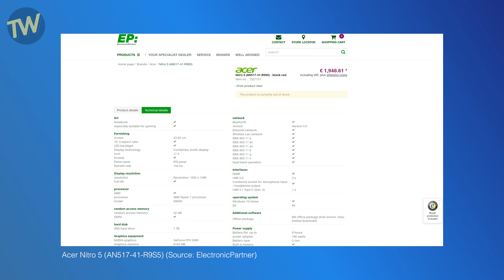Acer Nitro 5 Ryzen 7 5800H RTX 3080 8GB Coming Soon in CES 2021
Acer Nitro 5 is coming soon with Ryzen 7 5800H CPU and RTX 3080 8GB GPU with 32GB of DDR4 RAM, 1TB SSD.

Legion 5i Core i7
Legion 5i Core i7 (8GB RAM)
Legion 5i 10th Gen Core i7
Legion Y540 Intel Core i7
Acer Nitro 5 2020 Core i7